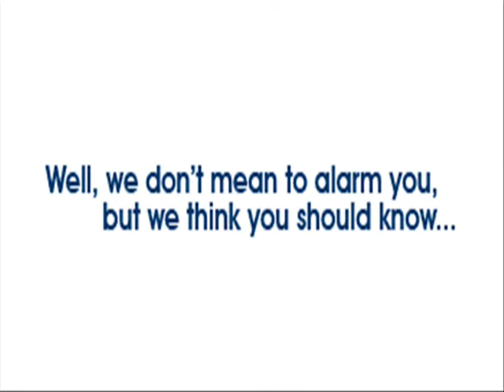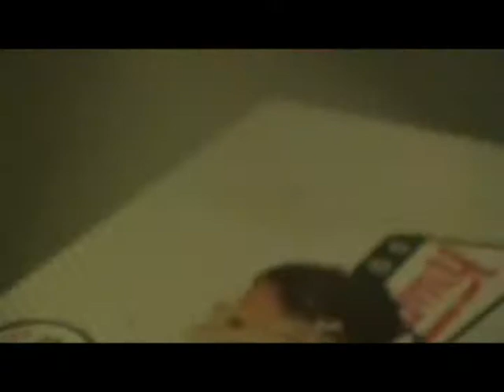Fat Randy Gets sick on SpotLight Tv